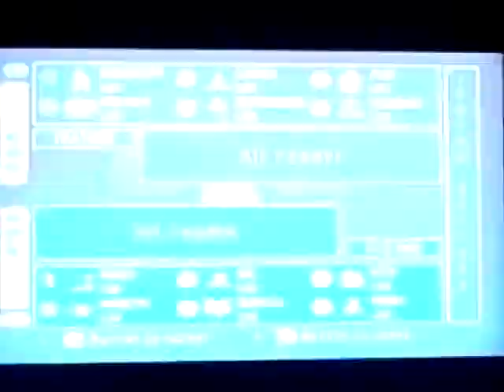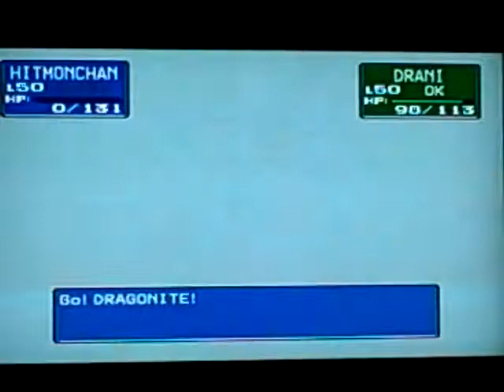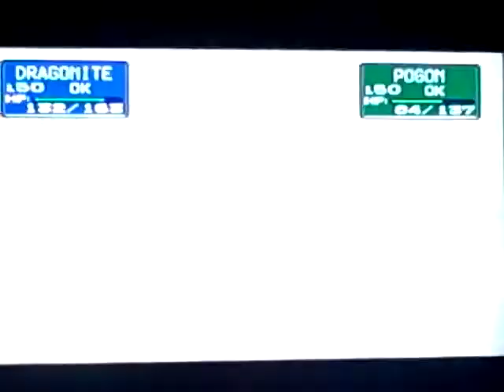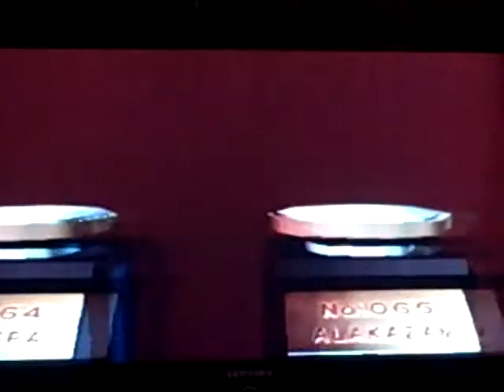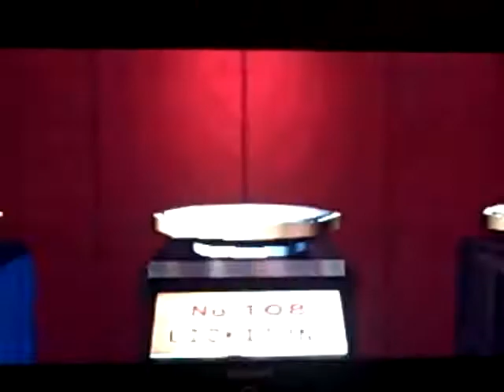Let's Play Pokemon Stadium: Done with that chapter...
With the poke ball done, who knows what the great ball will have in store??